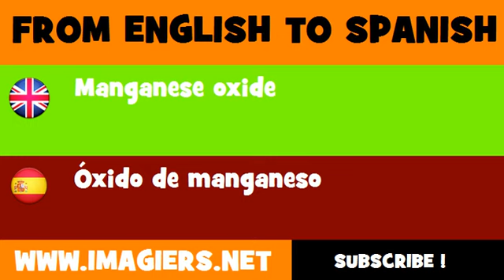ESPAÑOL = INGLÉS = Óxido de manganeso